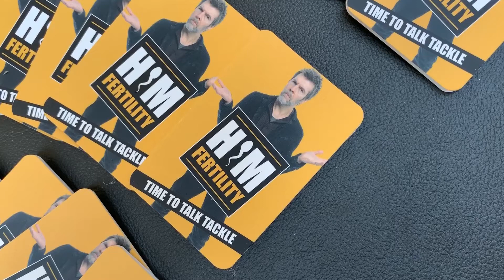Interview: Rhod Gilbert - HIMfertility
An interview with stand-up comedian, Rhod Gilbert.